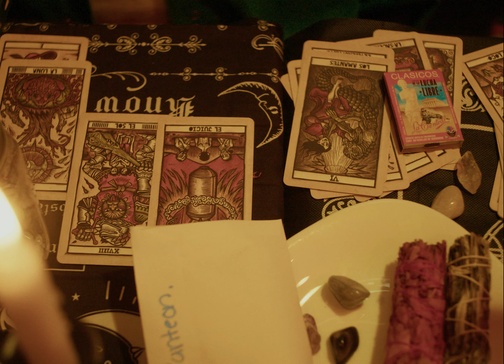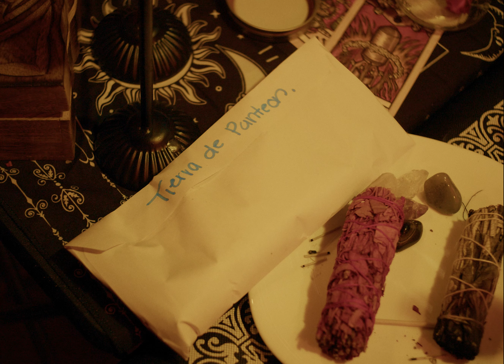Mario Aguilar - Que Te Vaya Mal (Video Oficial)